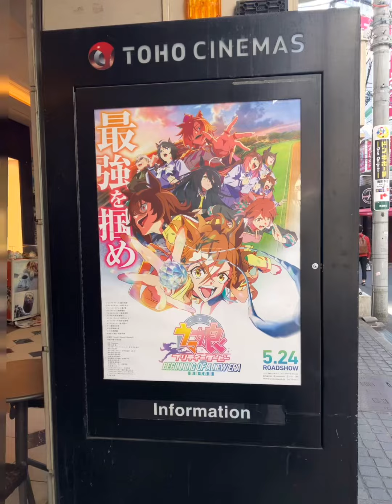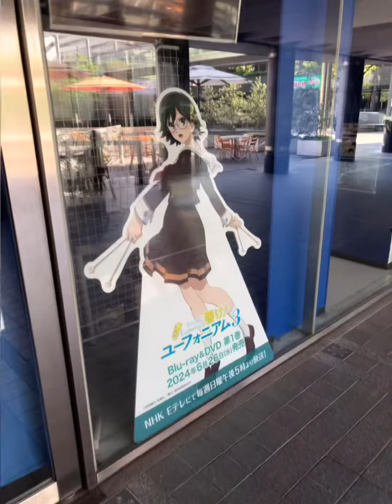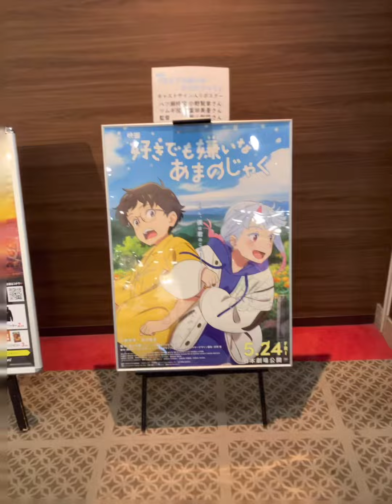2024年6月7日(金)大阪市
【行った場所】
大阪府大阪市北区角田町
大阪府大阪市北区中崎西
大阪府大阪市北区梅田

劇場総集編ぼっち・ざ・ろっく！ Re:
特捜戦隊デカレンジャー２０ｔｈ ファイヤーボール・ブースター
コードギアス 奪還のロゼ　第2幕
[再上映]【推しの子】Mother and Children
BELIEVE 日本バスケを諦めなかった男たち
BRING THE SOUL : THE MOVIE
違国日記
明日を綴る写真館
ナイトスイム
英国ロイヤル・オペラ・ハウス　シネマシーズン2023 / 24／ロイヤル・オペラ「蝶々夫人」
風の奏の君へ
かくしごと
ドライブアウェイ・ドールズ
チャレンジャーズ
ハロルド・フライのまさかの旅立ち

[GEKI×CINE 20th☆Tour]髑髏城の七人 Season風
【2024年6月11日(火)、2024年6月13日(木)公開】

ディア・ファミリー
Ｉｋｅ　Ｂｏｙｓ　イケボーイズ
ブルー　きみは大丈夫
数分間のエールを
オペラ座の怪人　４Ｋデジタルリマスター
「ツキウタ。」劇場版 RABBITS KINGDOM THE MOVIE
ラーメン赤猫
BREAK THE SILENCE: THE MOVIE
英国ロイヤル・オペラ・ハウス　シネマシーズン2023 / 24／ロイヤル・バレエ「白鳥の湖」
蛇の道